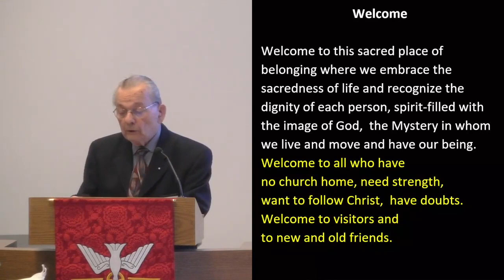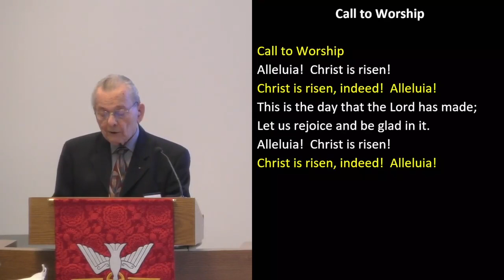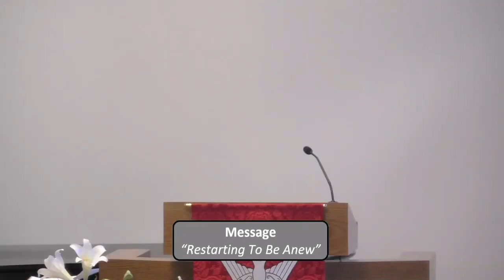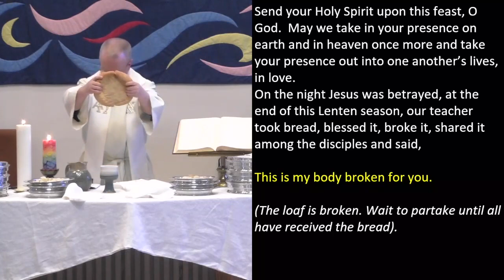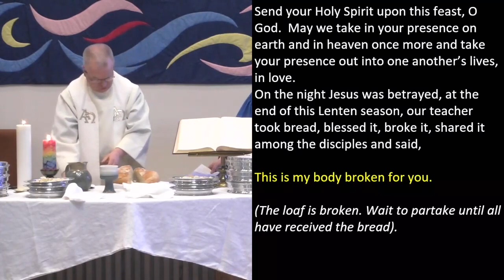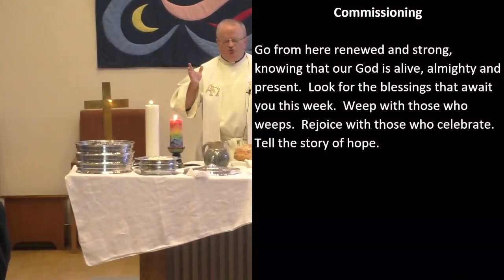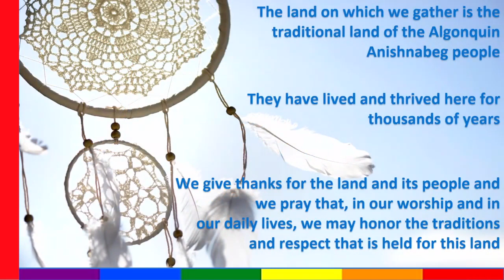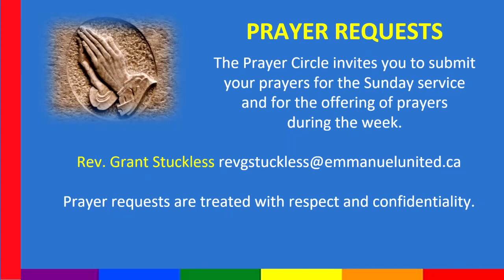Emmanuel United Church Ottawa Ontario Canada Easter Sunday Worship 2024 03 31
Emmanuel United Church, Ottawa, Ontario, Canada,
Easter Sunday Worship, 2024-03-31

Worship Leader:  Rev. Grant Stuckless
Lay Reader:  Ed Borza
Music Director:  Theresa Clarke
Piano Anthem Accompaniment:  Abigail Sánchez Rojas
Trumpet:  Laurel Rolston
Ushers:   Bob Frederking, Val Lines
Slide Preparers:  Russ Pastuch, Evelyn Perkins
Audio/Video:  Michael Langner, Irenée Zahinda, Jim Lamb